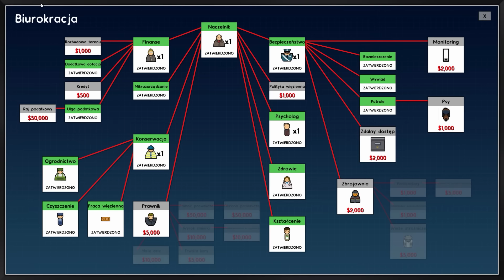Prison Architect [#10] CZEMU ONI NIE DZIAŁAJĄ?!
Z KODEM "TRAPER" 3% ZWROTU KOSZTÓW!
Oto 10 odcinek mojej serii Let's Play (PL), czyli Zagrajmy w Prison Architect. Gra została stworzona przez studio Introversion, a ja produkcję przechodzę na platformie PC (Personal Computer).

Prison Architect to strategia ekonomiczna, w której zadaniem graczy jest zarządzanie więzieniem. Grę opracowało niezależne brytyjskie studio Introversion, które ma na koncie produkcje takie jak Uplink, Darwinia czy Defcon. Gra pełnymi garściami czerpie z tytułów pokroju Theme Park, Dungeon Keeper i Dwarf Fortress. Gracze wcielają się w naczelnika nowego więzienia. Zabawę rozpoczynamy od zaprojektowania placówki, a następnie naszym zadaniem jest zarządzanie nią oraz jej rozbudowa. Oczywiście, zaraz po ukończeniu konstrukcji zaczynają pojawiać się pierwsi więźniowie i naszym obowiązkiem jest zadbać o ich potrzeby. Musimy m.in. nakarmić ich, zapewnić im dostęp do pryszniców oraz umożliwić spacery. Jednocześnie trzeba też zatrudnić strażników do kontrolowania populacji skazańców. Ponadto, każde więzienie potrzebuje sieci elektrycznej i elektronicznych systemów bezpieczeństwa. Każdy dodatkowy przyjęty więzień zwiększa kwotę wpłacaną każdego miesiąca na nasze konto, ale jednocześnie niesie za sobą wydatki. Dlatego przy wykonywaniu obowiązków musimy cały czas pamiętać o odpowiednim zbilansowaniu budżetu. Zamieszkujący placówkę skazańcy posiadają własne osobowości i sami decydują co robić w naszym więzieniu. Niektórzy okażą się karni i będą trzymali się na uboczu, pracowali w kuchni lub trenowali na siłowni. Inni natomiast wykażą się tendencją do wywoływania bójek, w wyniku których strażnicy i współwięźniowie mogą nawet pożegnać się z życiem. Jeśli zaniedbamy przez długi czas potrzeby skazańców to ostatecznie doprowadzi to do wybuchu wielkich zamieszek. W takim wypadku regularni strażnicy często odmówią interwencji i będziemy musieli wezwać ciężko uzbrojone oddziały. Nie zabrakło też prób ucieczki. Autorzy nie zapomnieli również o systemie pozwalającym więźniom łączyć się w gangi oraz organizować kontrabandę.